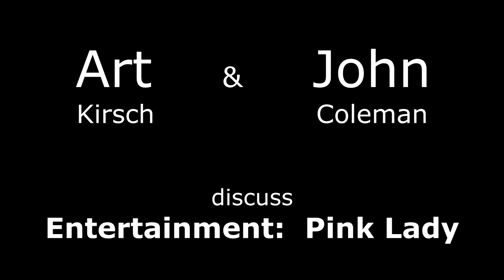Art & John Discuss Pink Lady, Jackie Goldberg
Art Kirsch & John Coleman discuss Jackie Goldberg, the Pink Lady of Hollywood.  Pink has been a busy housewife to super salesperson in the garment industry to producer of theatrical productions featuring entertainers over.  We loved meeting and interviewing this Octogenarian with boundless energy.